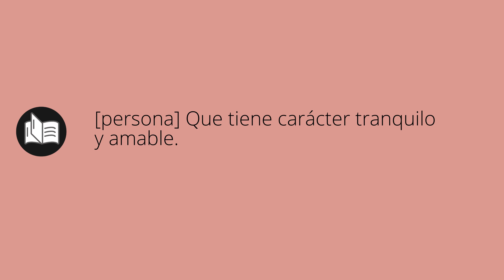Que significa BONACHONES • bonachones SIGNIFICADO • bonachones DEFINICIÓN • Que es BONACHONES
Que significa bonachones en español. Cual es el significado y definicion de bonachones. que es bonachones. bonachones definiicon en español. Todos los significados y definiciones del diccionario español.

Diccionario de la RAE (Kindle):
Diccionario de la RAE (Tapa dura):
Diccionario de primaria VOX:
Diccionario Esencial de la Lengua Española:
Diccionario Cambridge Español - Inglés: